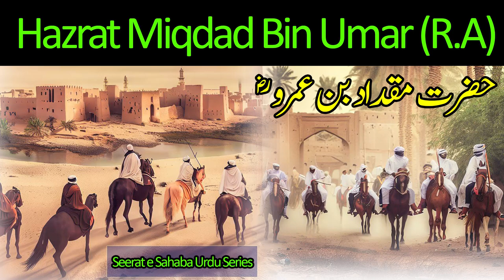Hazrat Miqdad bin Umar (R.A) | Seerat e Sahaba Urdu Series | Adab Islam | Urdu/हिंदी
Dear Viewers,
Title: Hazrat Miqdad Bin Umar (RA) - A Tale of Faith and Loyalty | Islamic History
Discover the inspiring life and legacy of Hazrat Miqdad Bin Umar (RA), a prominent companion of the Prophet Muhammad (peace be upon him) and a shining example of unwavering faith and loyalty. In this captivating video, we delve into the remarkable journey of Hazrat Miqdad (RA), highlighting his pivotal role in early Islamic history.

🕌 Who was Hazrat Miqdad Bin Umar (RA)?
Learn about the background of this noble Sahabi and the strong bond he shared with the Prophet (PBUH).

💖 The Unbreakable Bond of Faith
Explore the extraordinary loyalty and devotion Hazrat Miqdad (RA) displayed towards the Prophet (PBUH) during times of hardship and triumph.

⚔️ Battles and Sacrifices
Witness Hazrat Miqdad's (RA) bravery on the battlefield, where he played a vital role in defending and spreading the message of Islam.

🌟 Legacy and Lessons
Understand the valuable lessons we can draw from the life of Hazrat Miqdad (RA) and how his steadfastness can inspire us in our own journey of faith.

Join us on this enlightening exploration of Hazrat Miqdad Bin Umar's (RA) life, as we uncover the essence of his character and the profound impact he left on Islam's early history. Let's remember and honor the great companions who paved the way for our faith.

Hazrat Miqdad bin Umar (R.A)
Seerat e Sahaba Urdu Series

Adab Islam
Adab & Islam
Adab and Islam